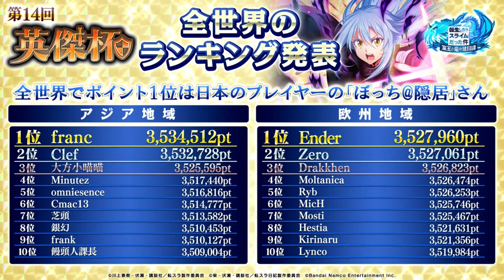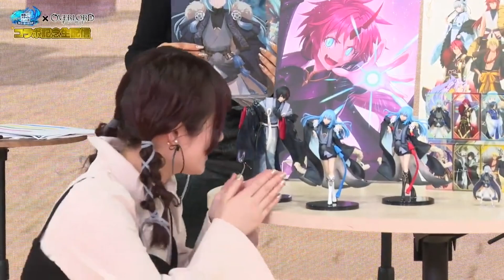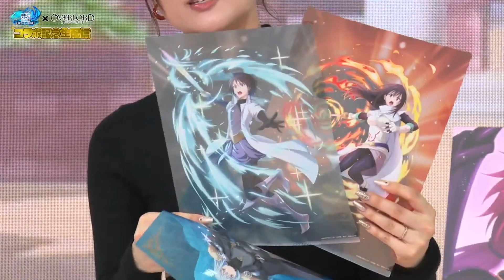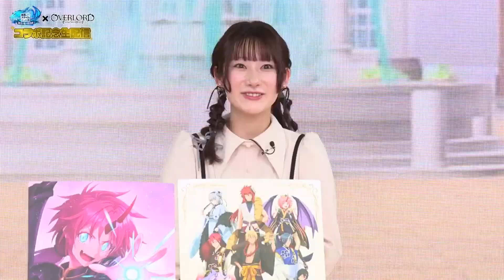Ep 856 - The Founding Story Of The Demon King And The Dragon Maoryu x Overlord Collaboration Stream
Hi Guys

Welcome to the channel.  Please enjoy my streaming video of the Maoryu X Overlord Stream.

Fan Mail -

Australia 6906